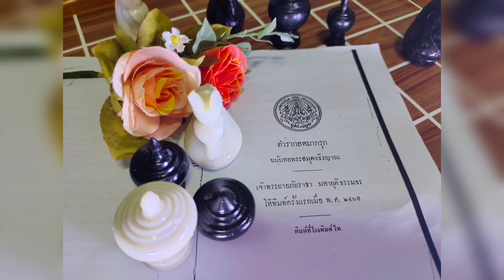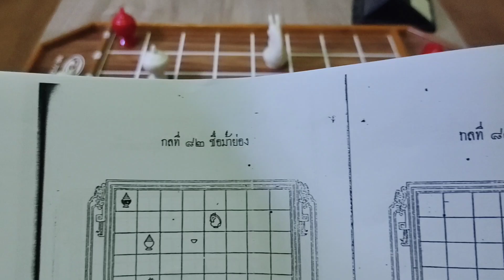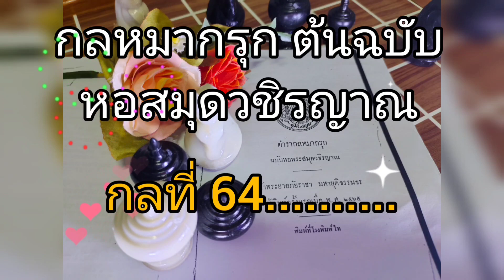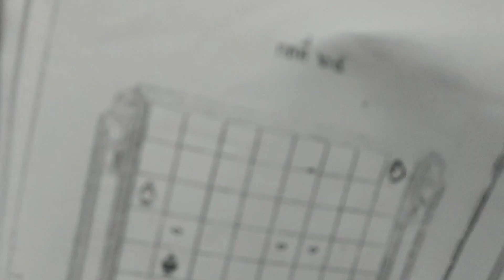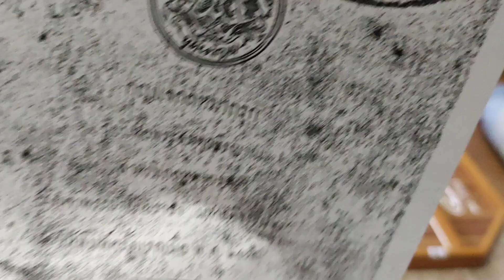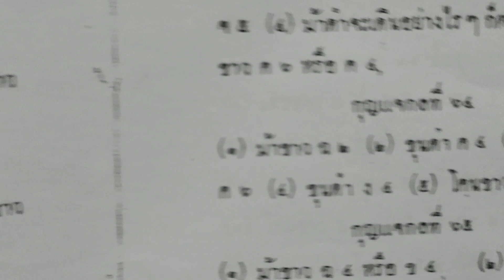หมากรุกไทย กลที่82 ม้าย่อง หมากกล ต้นฉบับหอสมุดวชิรญาณ / Smile สบายๆ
หมากรุกไทย,หมากกล ต้นฉบับหอสมุดวชิรญาณ,หมากกล,กลหมากรุก,เกมส์,เกม,กีฬา, game, sport, Chess, Thai Chess, Smile สบายๆ